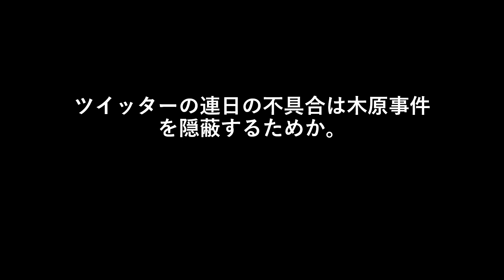ツイッターの連日の不具合は木原事件を隠蔽するためか。